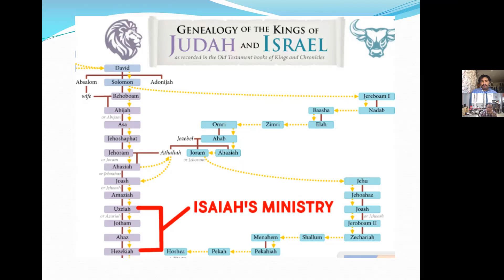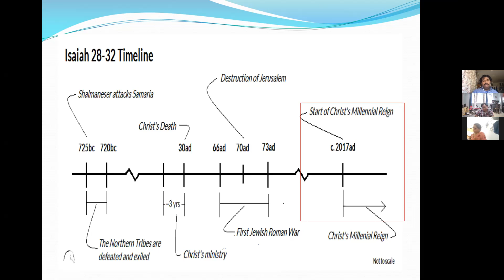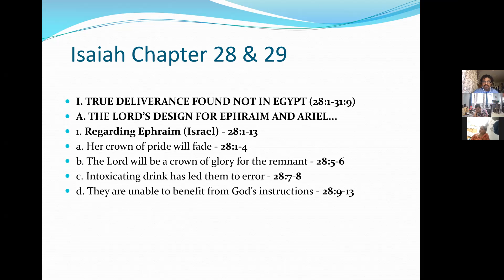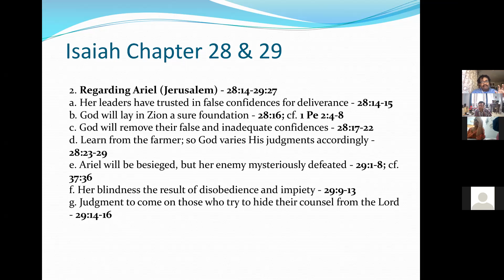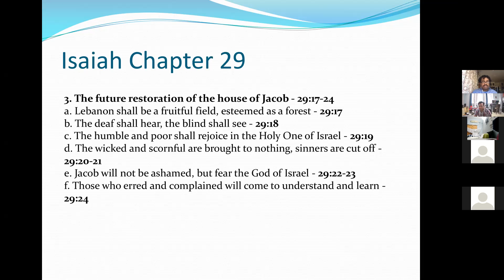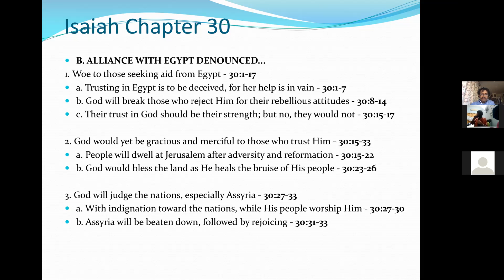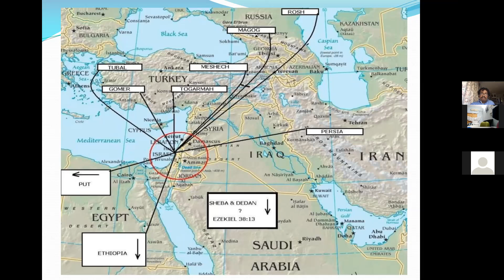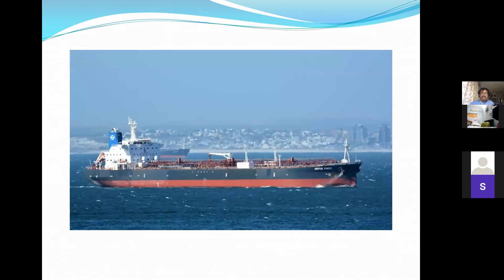The Book of Isaiah: Chapters 28 to 31 - Bro.Vasanth Abbadasari, Pastor @Church of Nazarene, CA,USA